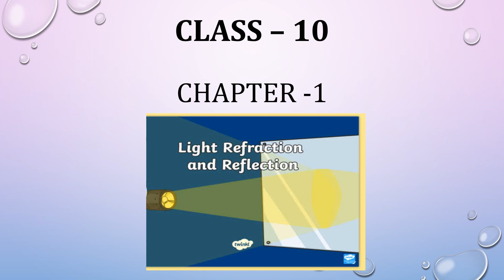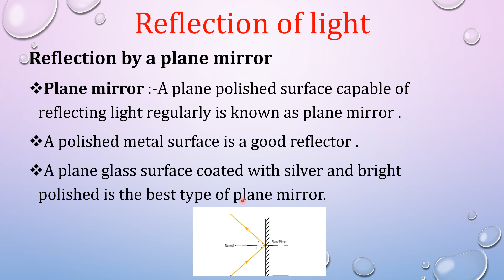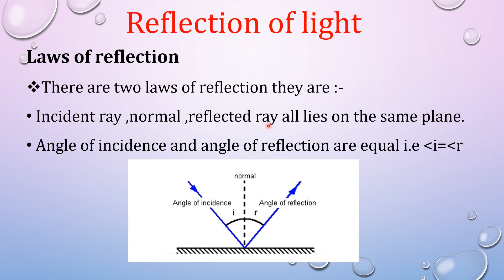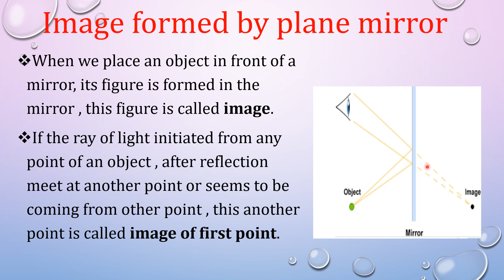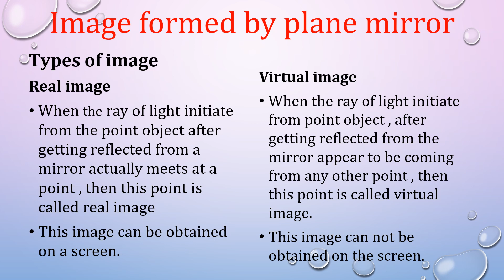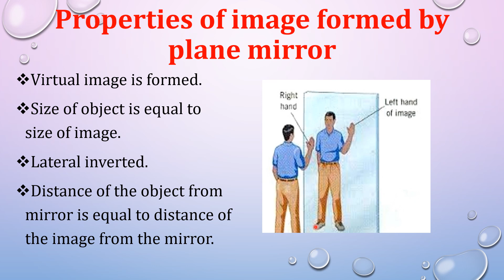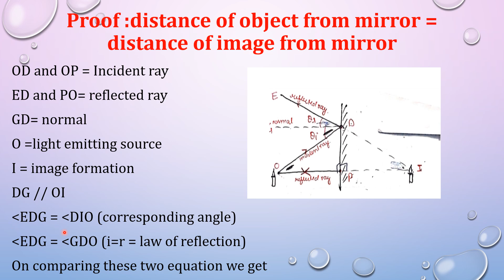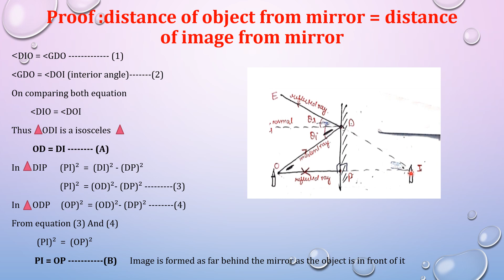Physics NCERT Class 10 chapter 1 (Part 2 )Light-Reflection and Refraction)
plane mirror.
online clasess
india-fight-against-corona